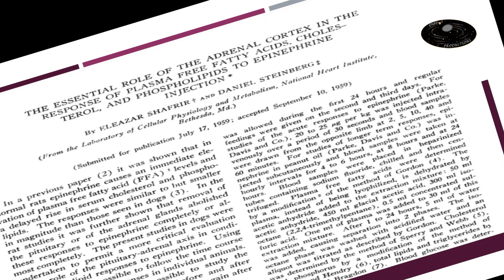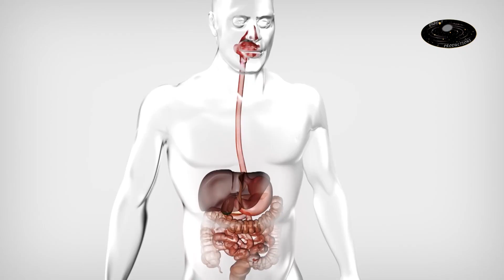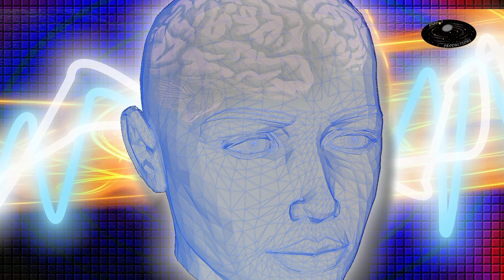Stress eating - How to control (naturally)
Stress Eating, also called emotional eating, is a situation where people eat the things under certain conditions that lead to more stress. Stress eating must be controlled for a healthy life. We may control Stress Eating naturally be avoiding certain foods. In this video, Dr. Saba is describing three important things that could be eliminated to control the stress eating.

Mental depression not only disturbs our behavior and health but also disturbs people around.
You might be surprised to know that some of the foods you are taking daily might cause stress or mental tension to us.
What are these foods? Let us watch in this video.
The information that is shared is taken from research papers and authentic sources.

No. 1 is Pressed Juices
The juices which are made from liquids of fruits by taking out their solid part.
If we take fruits, such as apples, may take one. But in one glass juice, 3-4 apples are used
Now these juices are simply sugary-water with nutrients
One bad thing about it is that it has glucose and fructose. Meaning high quantity of sugar
To manage this sugar, our body produces a hormone adrenaline which leads to stress.
Secondly, due to high intake of sugar one becomes hungry very fast. Hence according to a scientific study we should take fruits as such. Benefit of it is that due to fiber digestion of fruits will take place slowly, due to which we will get the nutrients completely and our brain won't be under stress.

Number 2 are diet sodas
In order to avoid sugar we take diet 7-up, sprite or coke, those contain artificial sweeteners instead of sugar. One of those is aspartame. It inhibits synthesis of a hormone in our body, serotonin. Serotonin is important because it controls our happiness, anxiety and mood. Its lower production brings brain under stress, meaning depression occurs

Number 3 is fast food
As per research in an Australian university, fast food reduces our neuroplasticity. This is a process due to which our brain stores our daily experiences in the form of memory. Due to reduction in this process our stress level increases. Hope that you will reduce the things that cause stress, from your diet. Especially you will not take those while already under stress.